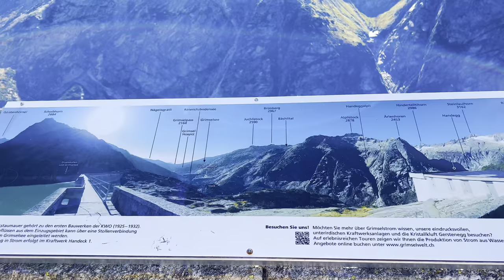Gelmerbahn / Mountain Roller Coaster🎢 Funicular / Blue lake / Switzerland Guide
🎢Gelmerbahn, the steepest open funicular in Europe with a 106% gradient, will take you to Lake Gelmer (1850 m above sea level). Helmersee is the starting point for hiking and mountain tours.
The Gelmerbahn lower station is easily accessible both by car and by post bus (bus stop: Handegg, Gelmerbahn). The station is located in Khandegg, right on the road to the Grimsel Pass.

OPERATING HOURS
June, September, October: 9.00 a.m. – 4.00 p.m. (last ascent 3.48 p.m., last descent 4.00 p.m.)
July, August: 9 a.m. – 5 p.m. (last ascent 4:36 p.m., last descent 4:48 p.m.)
PRICES
Adults return CHF 36 / one-way CHF 18
Children 6–15 years return CHF 18.– / one-way CHF 9.–

💡INTERESTING
Gelmerbahn ranks second among the steepest cable cars in the world. First place narrowly belongs to the Scenic Railaway cable car in Australia (128%).
However, given the fact that Helmerbahn passengers ascend to the dam in a completely open car, shaped like a large red staircase and without a roof, protected from falling by a single crossbar, suggests that the Swiss cable car offers a much more refined experience.

I am always grateful for your support! Thank you and see you in the next edition!

Brienz🇨🇭Sky-Blue Lake 🚂 Stunning Views Alps on a Red Steam Train in Switzerland

 • Brienz🇨🇭Sky-Blue ...
Attractive Luzern🇨🇭Tourist Places / Summer walk / Summer in Switzerland [4K] Kapellbrücke

 • Attractive Luzern...
Weekend in Bern 🇨🇭Switzerland / Walk in summer ☀️Casino-Restaurant Bern 4K / Summer in Switzerland

 • Weekend in Bern🇨🇭...
Mountain Coaster🇨🇭Summer Toboggan Ride in Oeschinensee Kandersteg / Alpine slides Adventures (4K)

 • Mountain Coaster🇨...
Venice-Fabulous Italian City on the Water 🇮🇹 Grand Canal / Pompous Buildings and Palaces

 • Venice-Fabulous I...
The Tallest Outdoor Lift in Europe🇨🇭Magical Views and a Record Lift / Lake Lucerne / Alps

 • The Tallest Outdo...
Iseltwald - Fairy Swiss village 🇨🇭Sky-Blue Lake Brienz [4K]

 • Iseltwald - Fairy...
Grindelwald Swiss Village🇨🇭Heavenly Beautiful Switzerland [4K] Top of Europe

 • Grindelwald Swiss...
The Toughest Swiss Prison🇨🇭Prisoners in the Castle / Swiss Alcatraz Thorberg in Village

 • The Toughest Swis...
The Real Work of Farmers🇨🇭Swiss Farm in Emmental / The Best Swiss Milk / Swiss Cow🐄

 • The Real Work of ...
Interlaken🇨🇭Charming Swiss Town / Between two Lakes [4K] Summer in Switzerland ☀️

 • Interlaken🇨🇭Charm...
Grindelwald First 🇨🇭Stunning Swiss Alps Views / Cliff Walk / Top of Adventure in Switzerland

 • Stunning Swiss Al...
Bern🇨🇭Aare River / Is It Dangerous⁉️Rafti
ng / Summer activities in Bern / Swimming in Switzerland

 • Bern🇨🇭Aare River ...
Brienz Rothorn 🚂Wonderful Red Steam Train in Switzerland🇨🇭Stunning views Alps / Swiss Locomotive

 • Brienz Rothorn 🚂W...
Bern🇨🇭Swiss Street Food / Buskers Bern 2022 / Festival / Street Musicians / Art [4K]

 • Bern🇨🇭Swiss Stree...
Iseltwald🇨🇭Fairy Swiss Village / Blue Lake Brienz🇨🇭Swiss Village / 4 K

 • Iseltwald🇨🇭Fairy ...
Interlaken🇨🇭Switzerland / Paragliding / Interlaken - THE CAPITAL OF ADVENTURE 🪂[4K]

 • Interlaken🇨🇭Switz...
Charming Swiss Village Wengen🇨🇭 Lauterbrunnen to Wengen by Train / Switzerland 🇨🇭 [4K]

 • Charming Swiss Vi...
Zurich The Most Swiss🇨🇭 One Day in Zurich / Tourism / 4K

 • Zurich - Expensiv...
Swiss Lauterbrunnen Valley🇨🇭Most Beautiful Village In Switzerland 4K .The Largest Nature Reserve

 • Lauterbrunnen🇨🇭Fa...

Thank you for joining us !1